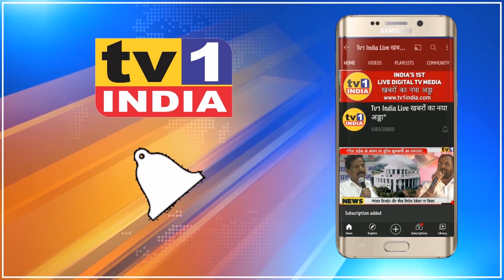Modi सरकार के खिलाफ Navi Mumbai कांग्रेस का प्रदर्शन | Ravindra Sawant का महंगाई पर हल्लाबोल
Modi सरकार के खिलाफ Navi Mumbai कांग्रेस का प्रदर्शन |  7 साल के विकास के खिलाफ हल्लाबोल
मोदी सरकार -02 को आज 7 साल पूरे हो रहे हैं. इस अवसर पर आज पीएम मोदी ने जहां मन की बात के जरिए एनडीए सरकार की उपलब्धियां गिनाई. वहीं नाखुश कांग्रेस ने देश भर में विरोध प्रदर्शन किया. नवी मुंबई के नेरुल में आज नवी मुंबई कांग्रेस नेता रविन्द्र सावंत और संतोष शेट्टी ने कार्यकर्ताओं के साथ प्रदर्शन किया और मोदी सरकार के खिलाफ जमकर नारेबाजी की. इंटक जिलाध्यक्ष रविन्द्र सावंत ने कहा कि मोदी सरकार की नीतियों के कारण ही आज देश में महंगाई, बेकारी और बदहाली बढ़ी है. उन्होंने कहा कि मोदी सरकार कोरोना और लॉकडाउन मैनेजमेंट में भी विफल रही है जिसका खामियाजा देश भुगत रहा है.